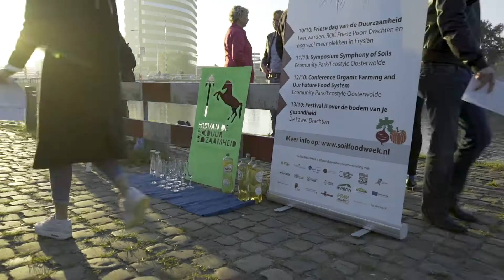LF2018 Frisian Trojan Horse